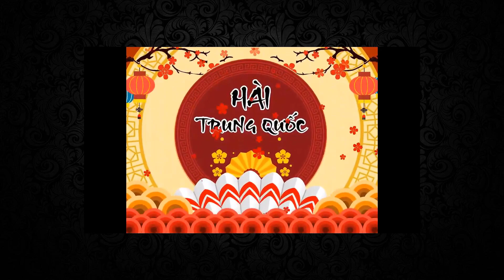Chị chị em em troll nhau siêu hài hước Phần 5 | Tiktok Trung Quốc | HÀI TRUNG QUỐC Vietsub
Chị chị em em suốt ngày troll nhau, những tình huống siêu hài hước.
Những tình huống không thể đỡ nổi